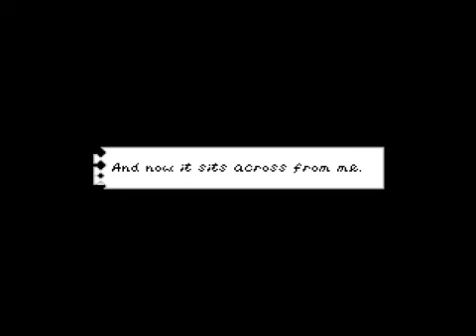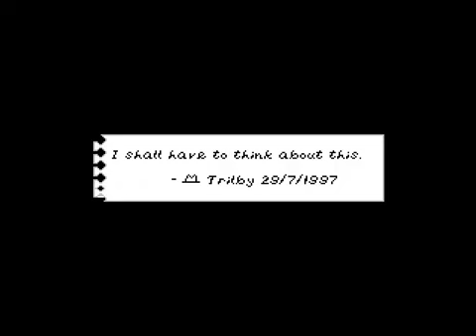Trilby's Notes Babbleplay part 8 - The Name of the King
Decided not to leave people hanging all day, here's the finale of Trilby's Notes now instead of later on.